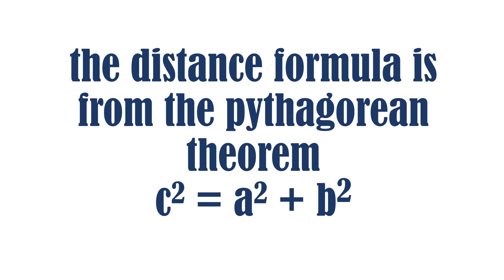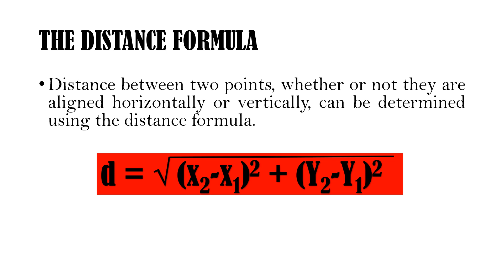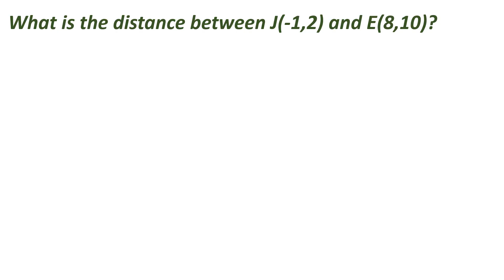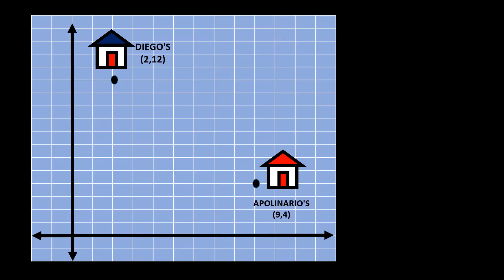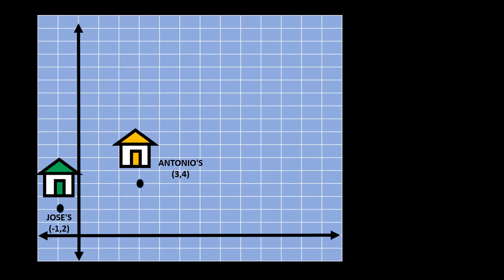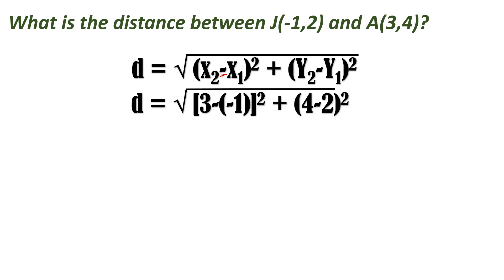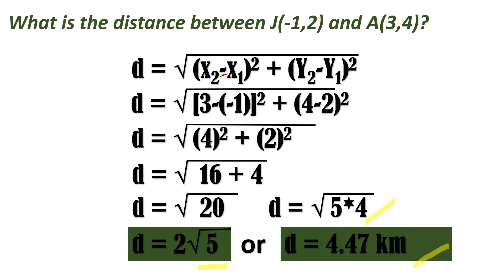Distance Formula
This math tutorial videos are created for my grade 10 students and for other students, teachers and parents who needs help in tutoring their kids in this time of pandemic. My apologies to those who find this "boring" as I am currently new to this platform. Id be glad to get some assistance from you to help me improve my videos in the future so that i can help more kids.